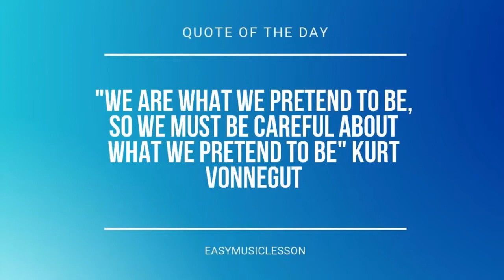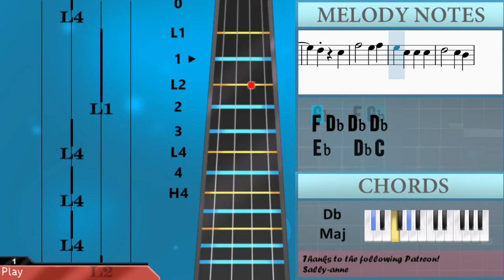How to play Hello World by Alan Walker and Torine on Viola (Tutorial)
Comment and let us know how the videos have helped you. It keeps us going! :)The easiest way to learn how to play Hello World by Alan Walker and Torine on the viola. It's a viola tutorial for Hello World by Alan Walker and Torine.

EasyViolaLesson teaches you to play the your favorite instrument, through easy and simple animation so that you too can learn how to play Hello World by Alan Walker and Torine on the viola easily. A viola tutorial with visual animation graphic.

Chords of Viola arrangement:
Bb Min   Ab Maj   Gb Maj   Db Maj   Eb Min   Db Maj   Ab Maj
Bb Min   Bb Min   Ab Maj   Gb Maj   Db Maj   Eb Min   Db Maj
Ab Maj   Bb Min   Bb Min   Ab Maj   Gb Maj   Db Maj   Eb Min
Db Maj   Ab Maj   Bb Min   Ab Maj   Gb Maj   Db Maj   Eb Min
Db Maj   Ab Maj   Bb Min   Bb Min   Ab Maj   Gb Maj   Db Maj
Eb Min   Db Maj   Ab Maj   Bb Min   Bb Min   Ab Maj   Gb Maj
Db Maj   Eb Min   Db Maj   Ab Maj   Bb Min   Bb Min   Ab Maj
Gb Maj   Db Maj   Eb Min   Db Maj   Ab Maj   Bb Min   Bb Min
Ab Maj   Gb Maj   Db Maj   Eb Min   Db Maj   Ab Maj   Bb Min
Db Maj   Eb Min   Db Maj   Ab Maj   Bb Min

Melody notes of Viola:
C5 Db5 Bb4 Db5 Eb5
C5   Bb4 Ab4
Bb4 Ab4 Bb4 Db4 F4
Eb4 Db4
Gb4 Eb4 Gb4 Ab4
F4   Eb4 Db4
Eb4 Db4 Eb4 Ab3 Bb3
Bb3 F4 F4
Db4 Db4 Gb4
Gb4 Ab4 Bb4 F4
Db4
Gb4 Gb4 Ab4 Bb4 F4
Db4 Db4 Gb4
F4
Eb4 Db4 Eb4
Bb4 C5
Db5 Bb4 Db5
F4
Gb4   F4 Gb4
F4 Bb4 Db4 Db4
Eb4   Db4 C4
Bb3
Db5 Bb4 Db5
C5   Bb4 C5
Bb4 Bb4 Ab4 Gb4
F4
Gb4   F4 Gb4
Eb4   Db4 C4
Bb3
Db5   Bb4 Db5 Eb5
F4   Eb4 Db4
Eb4   Db4 Eb4 Ab3
Bb3   Db4 F4 Bb4 C5
F4   Eb4 Db4
Bb3
Bb3 Bb3
C4 C4
Db4 Db4   Eb4 F4
Eb4   Db4
Gb4   F4 Gb4
F4 Db4 Db4 Db4
Eb4   Db4 C4
Bb3
Bb3 Bb3
C4 C4
Eb4   Db4
Gb4   F4 Gb4
Eb4   Db4 C4
Bb3
Bb3 F4 F4
Db4 Db4 Gb4
Db4
Db4 Db4 Gb4
Db4
Eb4 Db4 Eb4
Bb4 C5 Db5 Db5 C5 C5
Bb4 Bb4 Ab4 F4
Eb4
Db4 Db4 Db4 Eb4 F4
Eb4
Db4 Db4 Db4 Ab4 F4
F5
Eb5 Eb5 Db5 C5 Bb4
Bb4 C5
Db5 Bb4 Db5
F4
Gb4   F4 Gb4
Eb4   Db4 C4
Bb3
Db5 Bb4 Db5
C5   Bb4 C5
F4
Gb4   F4 Gb4
Eb4   Db4 C4
Bb3
F4   Eb4 Db4
F4   Eb4 Db4
Bb3
Bb3 Bb3
C4 C4
Eb4   Db4
Gb4   F4 Gb4
Eb4   Db4 C4
Bb3
Bb3 Bb3
C4 C4
Eb4   Db4
Gb4   F4 Gb4
Eb4   Db4 C4
Bb3